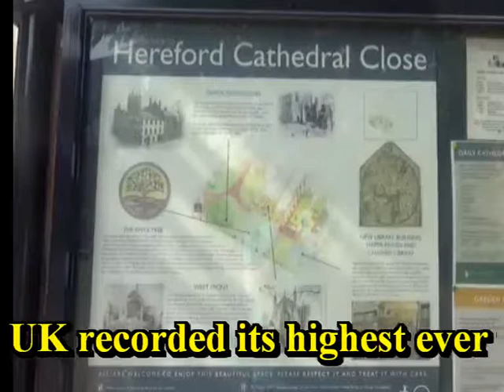Hereford on the hottest day ever recorded in the UK, Thursday July 25th 2019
Wow, it was really sweltering in Hereford when I filmed this. Even though we did not record the highest temperature in hereford, it was hot enough snd as it was a record breaking day I just had to film this video. Very relaxing!